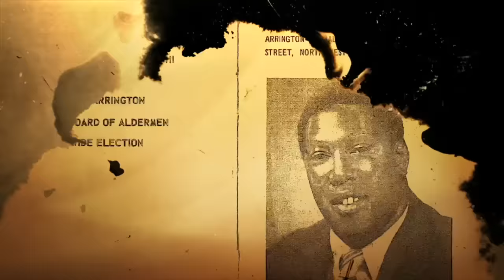Old Atlanta Ft. Lil Will & Backbone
Purchase Old Atlanta - tiny.one/oldatlanta
*January 20th Preorders Begin
*January 27th Release Date

Presented by SWATS Music - SWATS.com